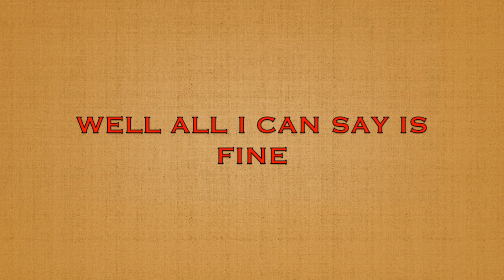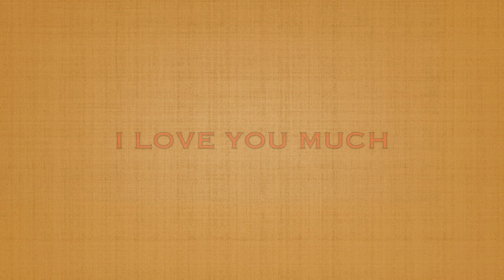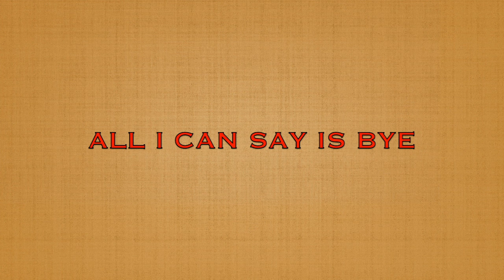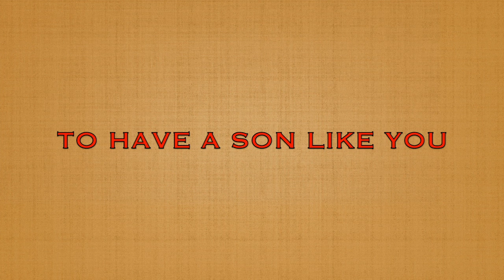GO AHEAD AND TRY (ORIGINAL)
GO AHEAD AND TRY This song was written back in 1975.  It is about my family dynamics.  After my sister had left home, I was the last thing keeping my parents together.  The song talks about how I would probably not make it out on my own.   When in reality if i moved out they would probably not make it.

At the time I was working at an old grocery store as a box boy.  I was out collecting carts and the clickity-clack of the wheels provided the beat.  By the time i got those carts in the store I had written the first verse and chorus in my head.

This recording is a one take, live, no dub overs from a 1999 recording.